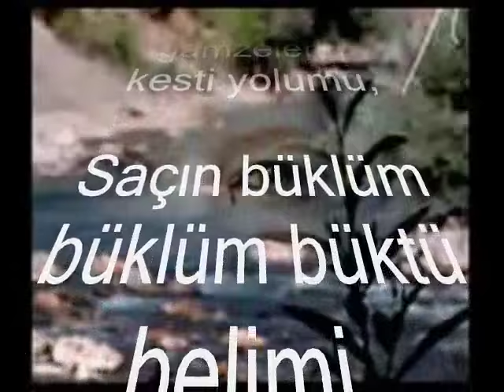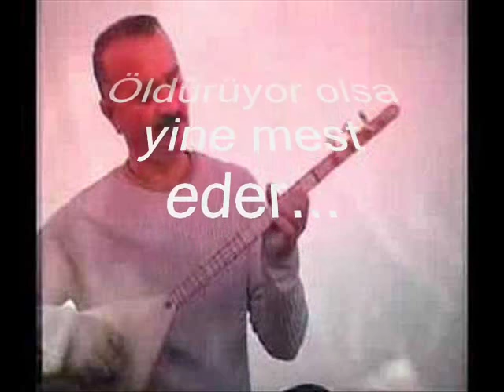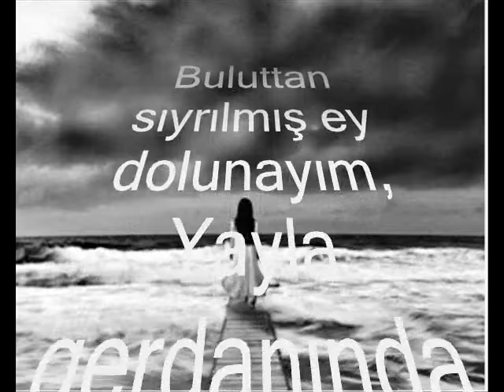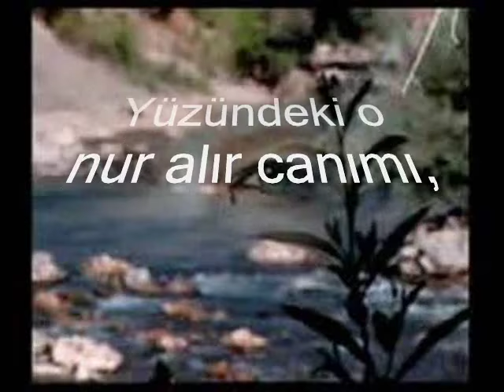Yusuf Gül - Kılıç Kaşların